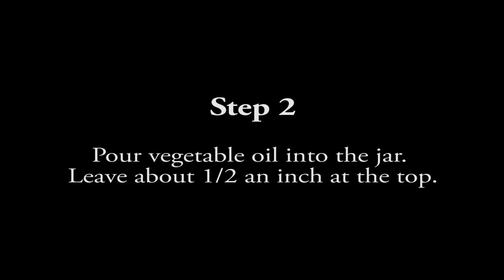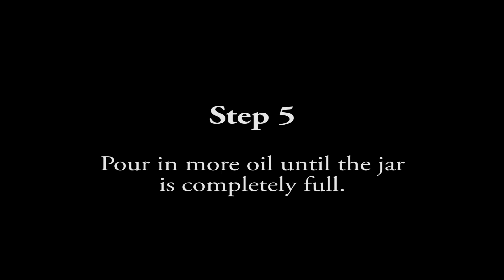Kids' Science Experiment 4: Glitter Globe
Learn how to make cornstarch goo.